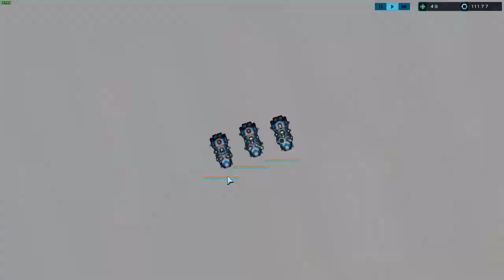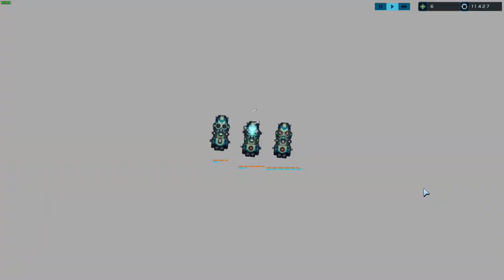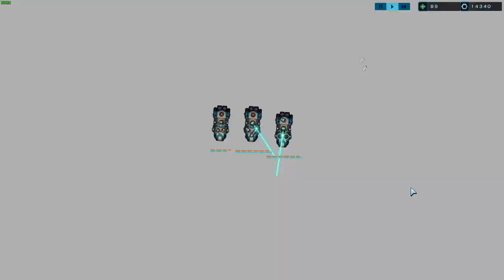Battlevoid: Harbinger The Last Level - Easy Difficulty.